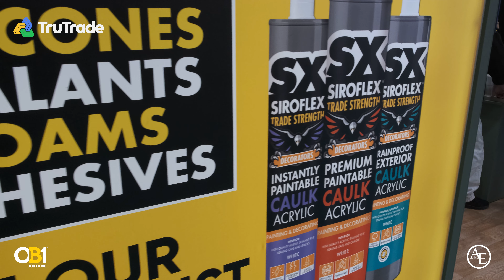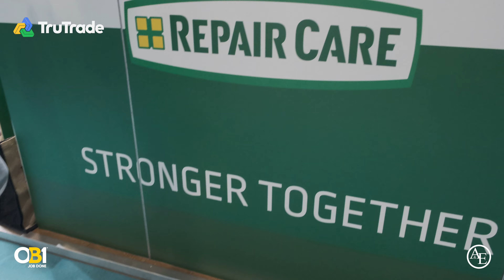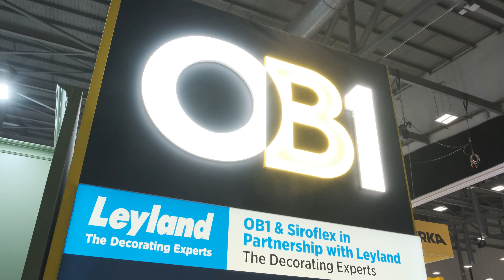JOHN MEETS THE DULUX DOG! 🎨 UNMISSABLE highlights from the National Painting & Decorating Show 🐾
We were recently invited by Siroflex/OB1 to support them on their stand at the National Painting & Decorating Show at the CBS Arena in Coventry.

John is given demonstrations from Siroflex/OB1 of their excellent decorators caulk and instant filler. John was also given a demo of resin repair from Repair Care and a demo of Wagner's latest innovative product, the SprayPack 18v, a cordless airless paint sprayer.

Keep watching to see John meet industry "royalty"!

We're proud to be working in collaboration with OB1, supporting the youth of today

Concrete Saw
Mini Circular Saw
Tape Measure
Table Saw
Ear Defenders
Makita Drill

No Construction worker or their family should be alone in a crisis

Call
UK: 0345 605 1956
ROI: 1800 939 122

00:00 Intro